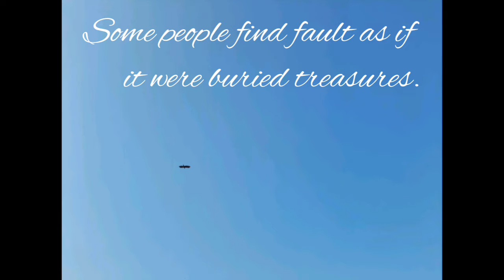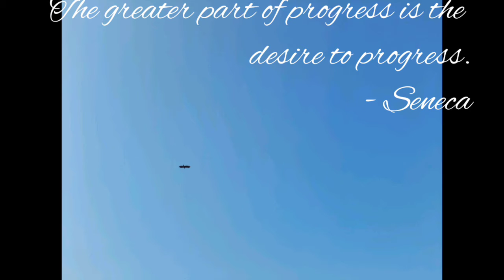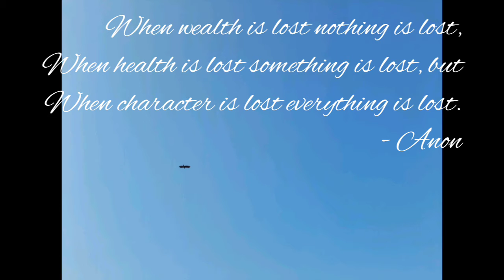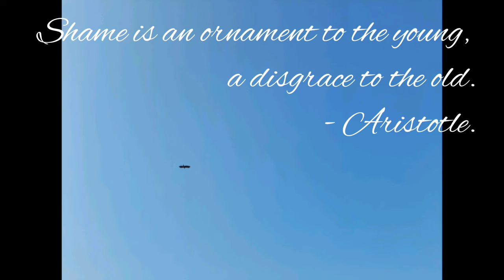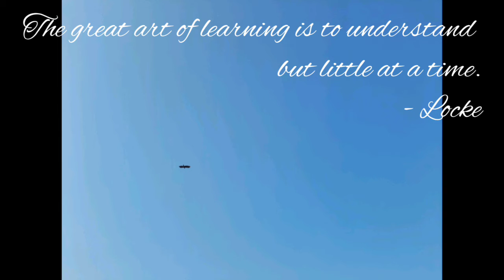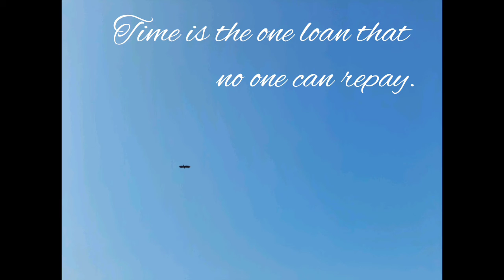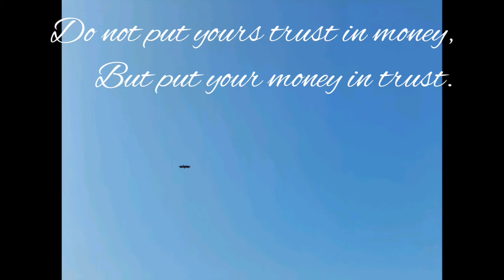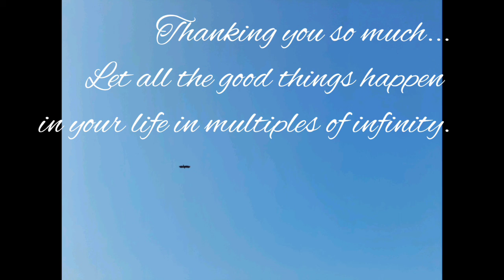51 _ worldly quotes (Part 2)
In this video, you will know world-renowned sayings & get inspired.

Be cheerful & Grateful !!!

நன்றி
A positive memory a day keeps the stress at bay.